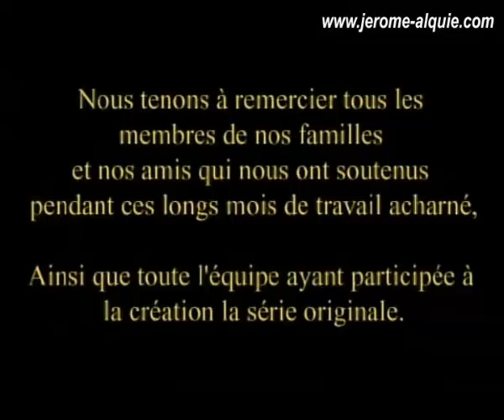Saga de Hades por Jérôme Alquié (Fan-Made)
Jerome Alquie, el fanartista francés reconocido en todo el mundo por su famoso corto animado de la Saga de Hades.
Bueno la leyenda cuenta así, un buen día un francés de nombre Jérome Alquié se canso de esperar sentado a que la Toei Animation animara La Saga de Hades entonces él junto a su equipo trabajaron en una pequeña animación de esta saga y el resultado es este. Shingo Araki lo vio y lo comentó en persona en el Cartoonist de Paris en noviembre de 2001. Ese fue un gran momento para todo el equipo y para el público. Él se llevó la única copia del film a Japón para mostrarlo en Araki Production. Entonces, algunas semanas más tardes, Jerome recibido un mail  preguntándole si podían mostrárselo a Toei, lo demás es Historia.